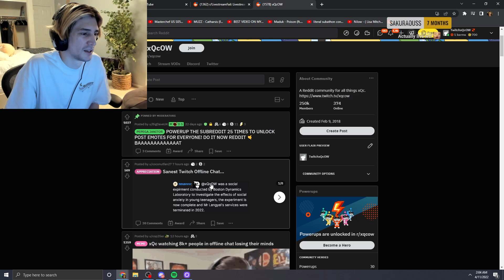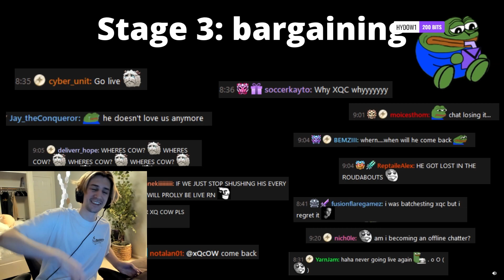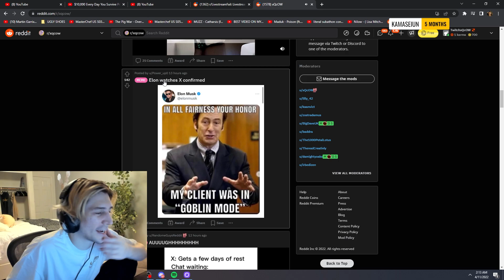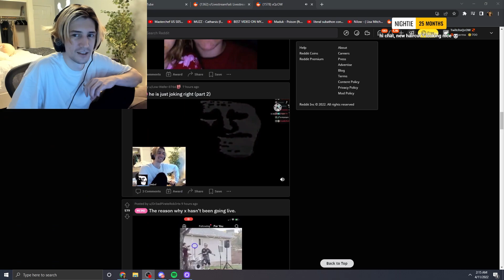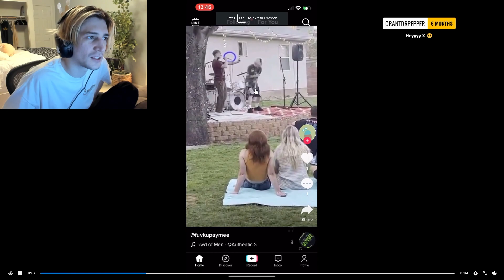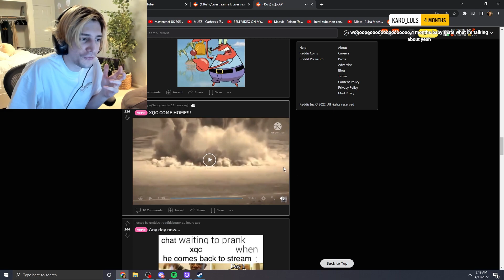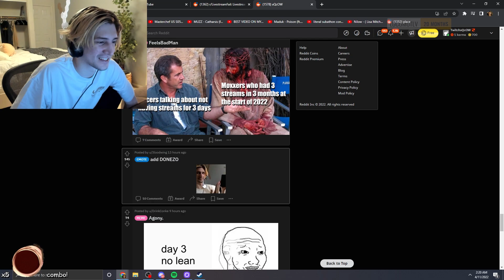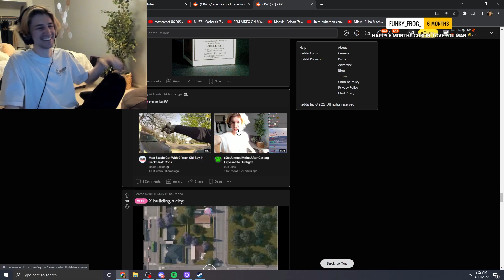xQc Can't Stop Laughing at AAAUUUGGHH! (Reddit Recap #1)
⦿ Credits: -
xQc reacts to his reddit after not being live for total of 2-hole DAYs. He can't stop laughing at AAAUUUGGHH meme. Nothing more to say!